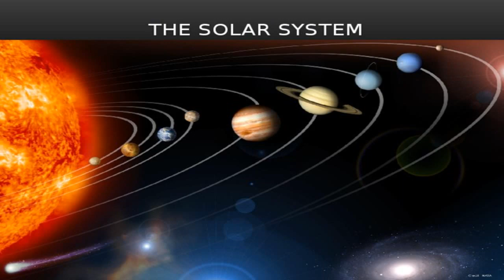Documentaire Francais - OVNI 2016 - L'invasion extraterrestre a déjà commencé